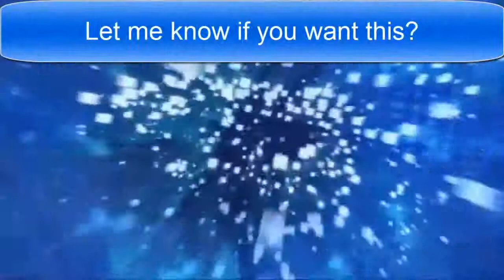RobloxMinigamez! - Prop Hunt - MGB - With a Annousment?